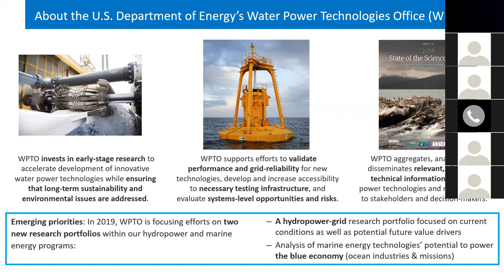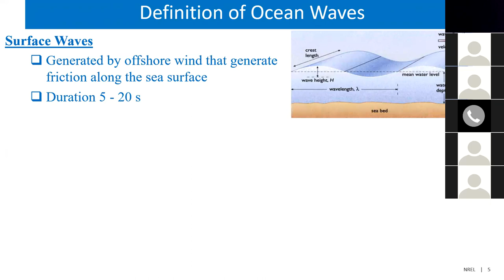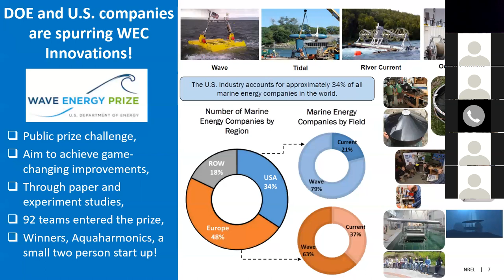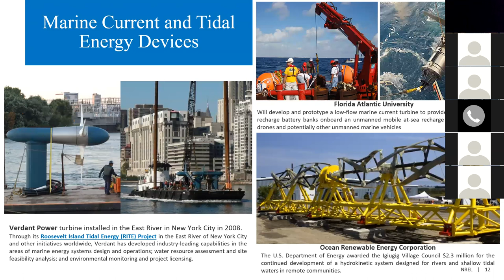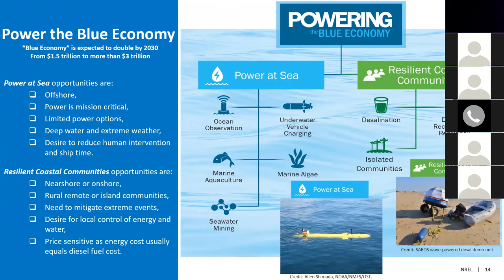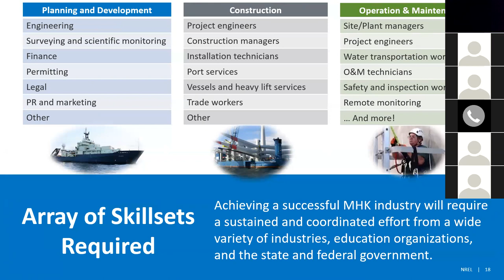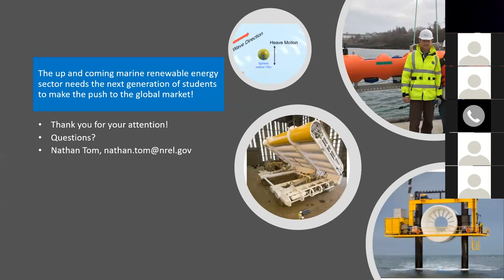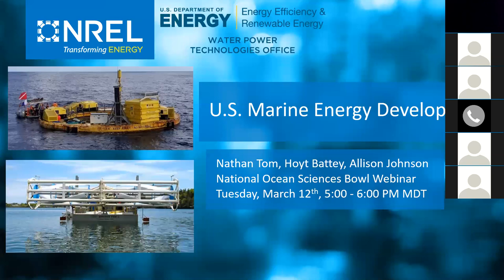NOSB'S ‘ASK AN EXPERT’ WEBINAR WITH NREL and DoE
On March 12th the NOSB allowed 2019 competing students to “Ask an Expert” all their questions in the marine renewable energy space.The webinar allowed participants to learn more about the science of marine renewable energy and career options in the field.

Experts from the U.S. Department of Energy and the National Renewable Energy Laboratory (NREL) provided an update on current and future developments in wave and tidal energy along the U.S. coasts along with the ideas being explored around the application of marine energy for non-electrical uses including coastal resiliency. NREL and DOE staff also shared a brief overview of their career pathways.